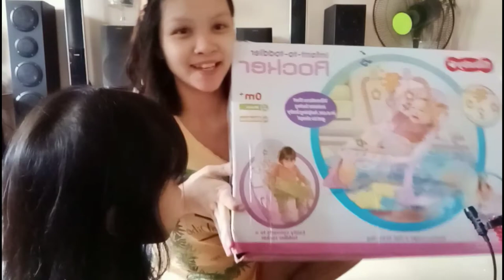UNBOXING AND ASSEMBLING BABY ROCKER FROM SHOPPE